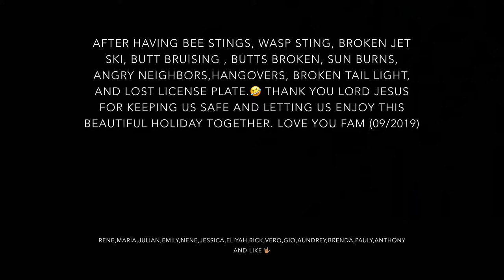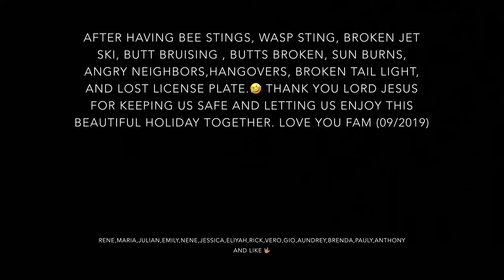Bullhead City Family Trip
Weekend with the family (09/2019)